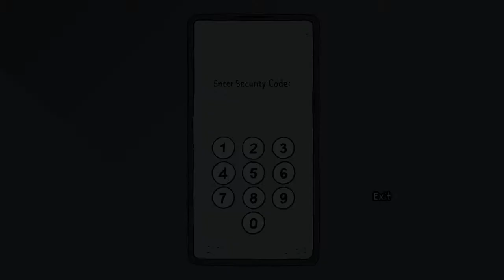BREWBALL!! - DUDE, WHERE IS MY BEER? (BLIND) #11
Welcome back to part 11 of my blind let's play series of Dude, Where is my Beer? This is an indie point and click adventure game about the quest to get a good old-fashioned beer in the world of craft beers! We're going to have to solve all sorts of puzzles to get our hands on a pilsner and correct the ways of the pub industry! An old school point and click adventure game about finding a pilsner in the confusing world of unnecessary craft beers and snobby hipsters.

In this episode, we try to find someone who can tell us about the secret chat group that the bartenders all seem to be part of! We try the Mistress Pub but the bartender won't let us look at her phone and won't tell us any more information! We head to the Kniven Bar and again get the same result! We head to Big Dog's Sports Bar and he gives us some information but says he can't discuss it until the bar closes! We ask for a Guinness and then use the time he's distracted to take the Remote Controls for the TV! We change the channel and when the Bartender goes to look for it, we try to use his phone but it's locked with a code! We ask him about the code and he mentions the year that his favourite Brewball team won the finals! There's more to it than that though!